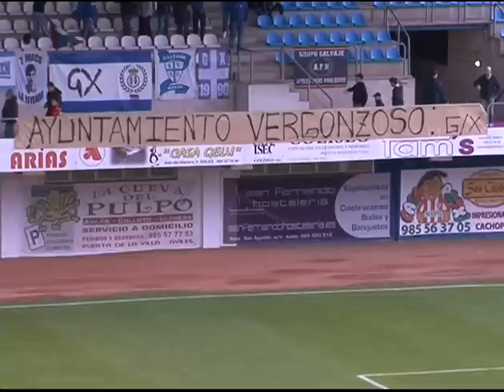Real Avilés 4 Rayo Vallecano B 0